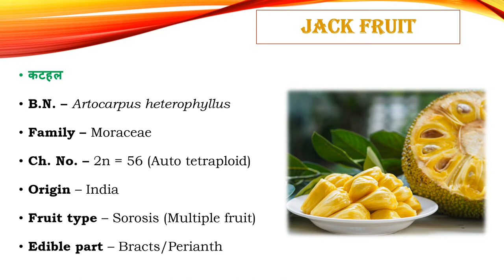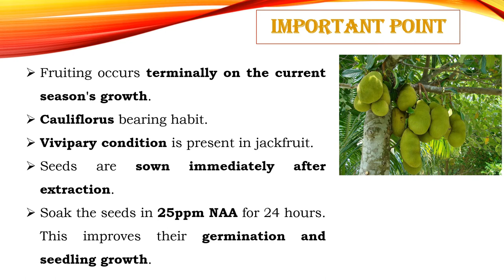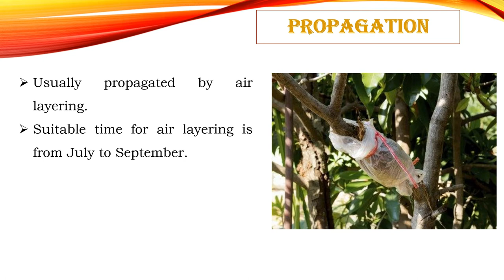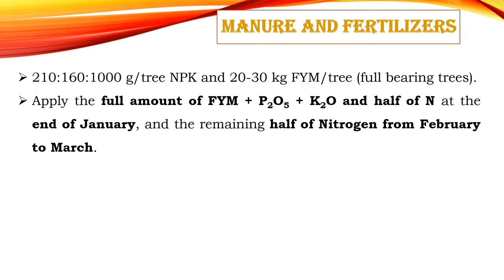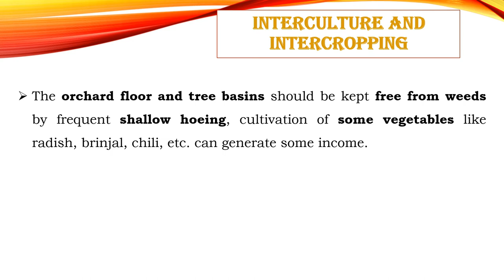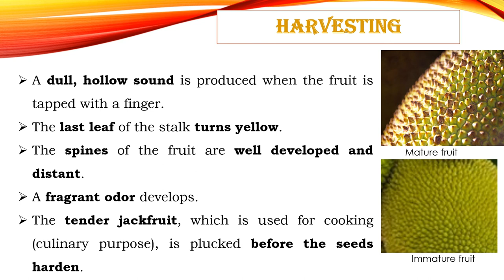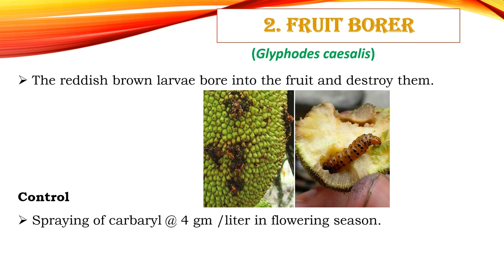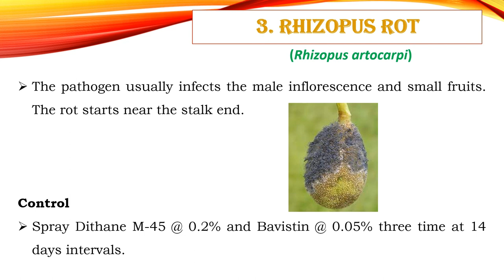HORT221 | Lecture 21 Jackfruit | कटहल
This lecture is helpful for B.Sc. (Hons) Ag students for their semester examination of subject HORT 221 Production Technology for Fruits and Plantation Crops.

00:00 Introduction to Jack Fruit
00:33 Important Point Jack Fruit
05:45 Varieties of Jack Fruit
06:04 Climate and Soils for Jack Fruit
07:28 Propagation of Jack Fruit
08:03 Planting of Jack Fruit
09:47 Manure and Fertilizers for Jack Fruit
11:12 Irrigation in Jack Fruit
12:03 Interculture and Intercropping in Jack Fruit
13:05 Flowering and Fruiting in Jack fruit
15:39 Harvesting and Yield of Jack Fruit
18:16 Shoot and Trunk Borer in Jack Fruit
19:01 Fruit Borer of Jack Fruit
19:47 Diseases of Jack Fruit
21:04 Blossom and Fruit Blight of Jack fruit
21:41 Rhizopus rot of Jack Fruit

1 Bal, J.S. Fruit Growing (2010) Kalyani Publishers

2 Bose, T.K., Mitra, S.K. and Sanyal, D. Tropical and Sub-Tropical-Vol-I (2002) Nayaprakash, Kolkata

3 Chadha, T.R Text Book of Temperate Fruits (2001) ICAR Publication

4 Chattopadhyay T.K. A text book on Pomology-IV Devoted to Temperate fruits (2009) Kalyani Publishers

5 Das B.C and Das S.N . Cultivation of Minor Fruits Kalyani Publishers

6 Kumar, N.J.B. M. Md. Abdul Khaddar, Ranga Swamy, P. and Irrulappan, I. Introduction to spices, Plantation crops and Aromatic plants (1997) Oxford & IBH, New Delhi

7 Radha T and Mathew L. Fruit crops (2007) New India Publishing Agency

8 W S Dhillon Fruit Production in India (2013) Narendra Publishing House

9 Dhillon/Bhatt Jaya Fruit tree Physiology Publishing House

10 Rathore, G.S. Disease management of Fruit crops ATPA